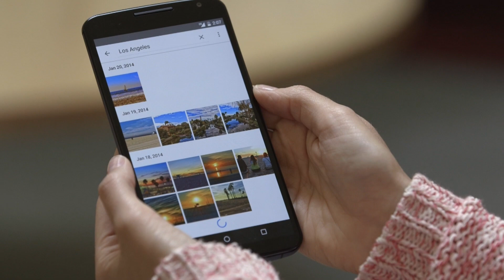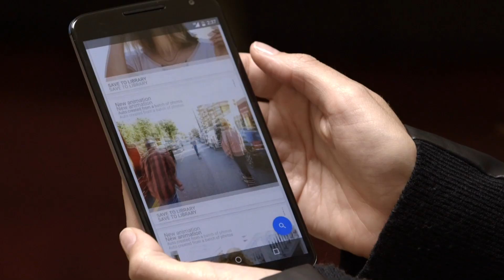Interview: Breakdown of Google IO 2015 Announcements with Google's Daniel Sieberg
Google Technologist Daniel Sieberg joined me to chat about the major announcements at the 2015 Google IO conference.

We talk about Android M, Google Cardboard, Jump, and the new photos app on iOS and Android.